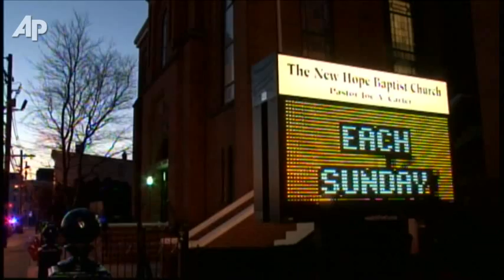Whitney Houston's Church Mourns Her Passing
Parishioners gathering for the 6:30 a.m. service at New Hope Baptist Church in Newark, New Jersey, where Houston once attended, reflect on her death and her legacy. (Feb. 12)